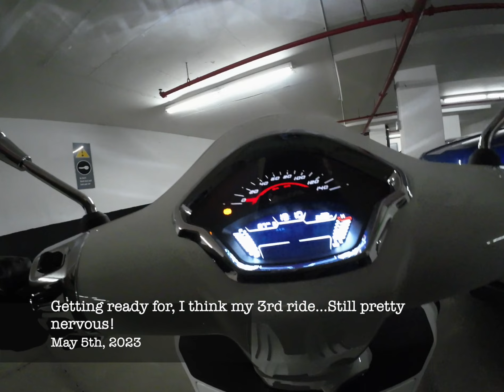Vespa GTS 300 - Toronto Dusk Ride - May 5th.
A short ride to get some practice in through a couple of neighbourhoods.
This might be my 3 or 4th ride. I am still pretty nervous about it all!
Future videos will have more riding... Toronto traffic can be insane!